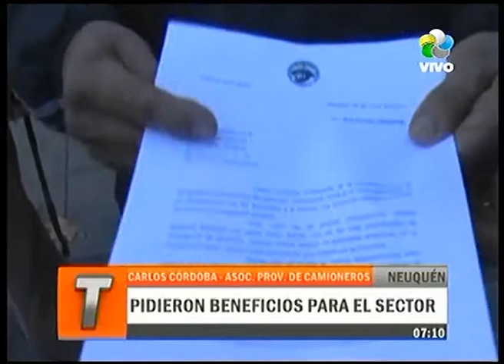Neuquén: Protestas de camioneros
Solicitan más beneficios para el sector.